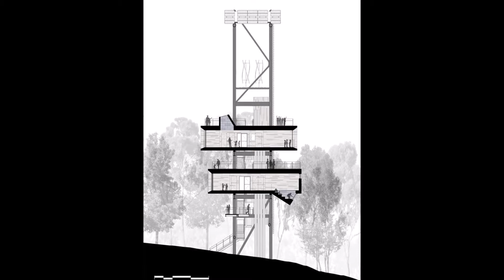The Sustainability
NGÔI NHÀ TRÊN CÂY ĐỘC ĐÁO
The Sustainability | Treehouse
Architects: Mithun
Location: 2550 Jack Furst Dr, Glen Jean, WV 25846, United States
Executive Architect/Architect of Record: BNIM
Photographs: Joe Fletcher
Source: Archdaily
Inbox us, If you have good design, we are very happy to publish the design in our page.